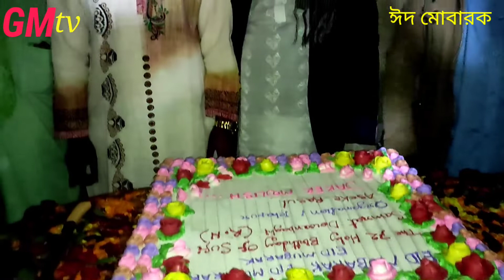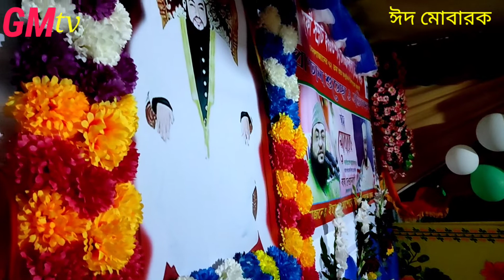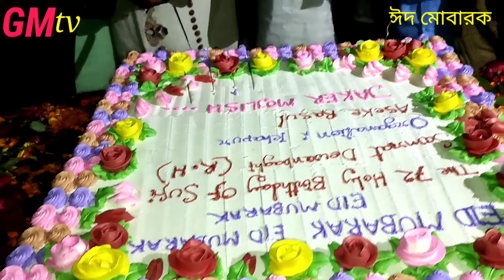দেওয়ানবাগী হুজুরের শুভ জন্মদিন।।স্লোগান।। Gm tv R।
সন্মানিত আশেকে রাসূল ভাই ও বোনেরা দয়াল বাবাজানের ৭২ তম শুভ জন্মদিন উদযাপন করা হয় ইছাপুর আশেকে রাসূল জাকের মজলিসে। কেক কেটে স্লোগান দেয়া হয়।
স্লোগান প্রধান করেন আশেকে রাসূল জাহাঙ্গীর আলম
সবাই লাইক কমেন্ট করে আমাদের পাশে থাকুন ধন্যবাদ।।